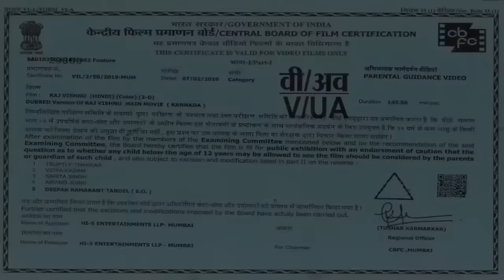Raj Vishnu Full Movie | Sharan | Hindi Dubbed Movies 2021 | Sri Murali | Vaibhavi Shandilya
South Indian Movies Dubbed in Hindi Full Movie 2021 New:- Raj Vishnu is the story an unemployed grandson of a wealthy landlord, falls in love with Lavanya. The landlord decides to sell his property to help his grandson get married.